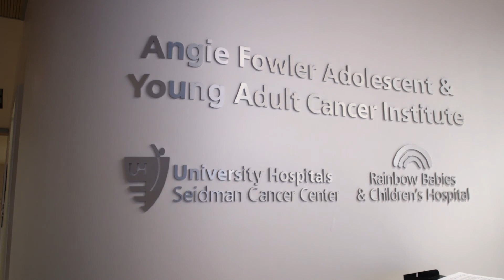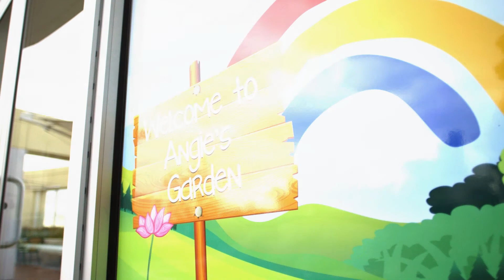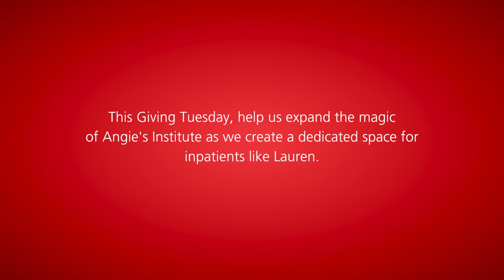Celebrate GivingTuesday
Help us expand cancer care at Angie Fowler Adolescent & Young Adult Cancer Institute. Together, we can improve the treatment and outcomes for children, adolescents and young adults battling cancer.